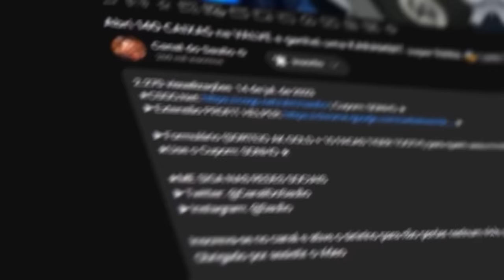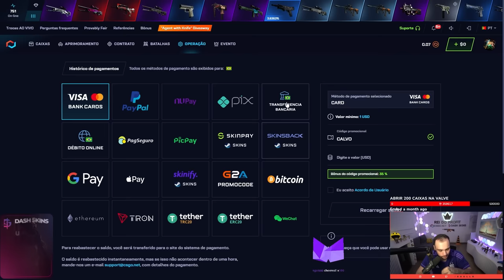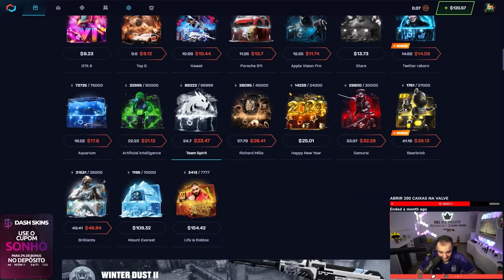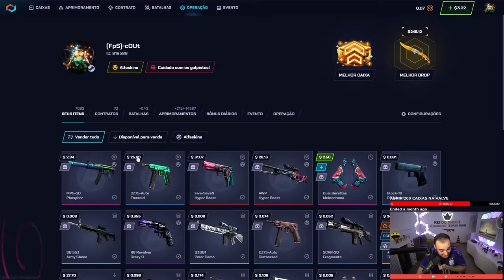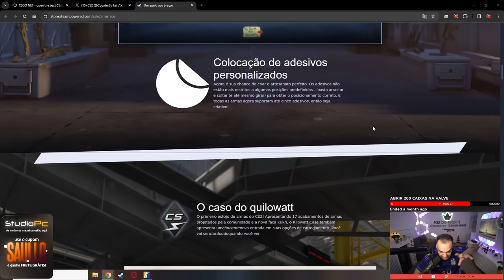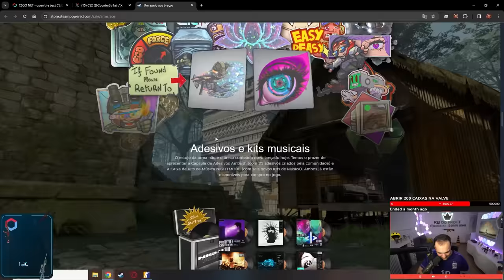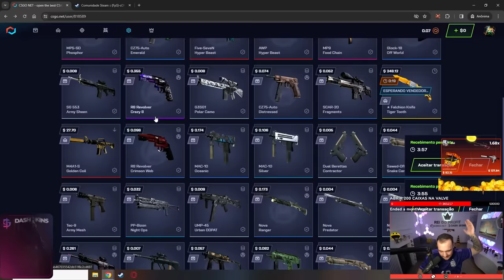LANÇOU a SUPER ATUALIZAÇÃO do CS:2 - Nova CAIXA, FACA, SKIN DE ZEUS e muito MAIS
Nova atualização do CS2! Novo modelo de aplicar adesivos em skins, novas skins e nova faca "Kukri Knife" e muito mais!